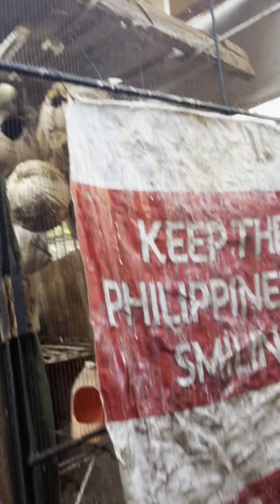May 24, 2023